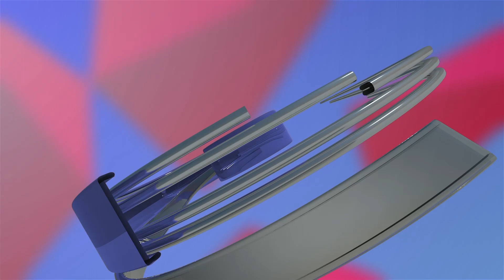ਵਿਆਹ ਦਾ ਝਾਂਸਾ ਦੇ ਕੇ ਨਾਬਾਲਿਕ ਲੜਕੀ ਨੂੰ ਲੈ ਕੇ ਹੋਇਆ ਫਰਾਰਪੁਲਿਸ ਵੱਲੋਂ ਛਾਪੇਮਾਰੀ ਜਾਰੀ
ਵਿਆਹ ਦਾ ਝਾਂਸਾ ਦੇ ਕੇ ਨਾਬਾਲਿਕ ਲੜਕੀ ਨੂੰ ਲੈ ਕੇ ਹੋਇਆ ਫਰਾਰ
ਪੁਲਿਸ ਵੱਲੋਂ ਛਾਪੇਮਾਰੀ ਜਾਰੀ